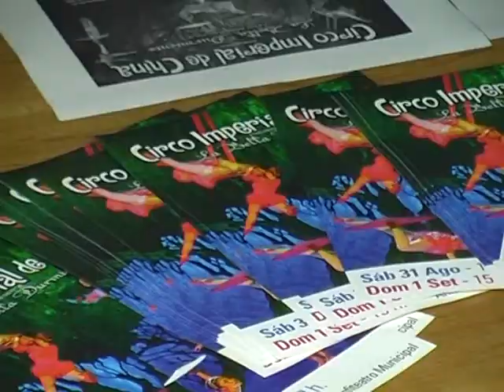Conferencia de prensa - Circo Imperial Chino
Salón Blanco - Municipalidad Villa María